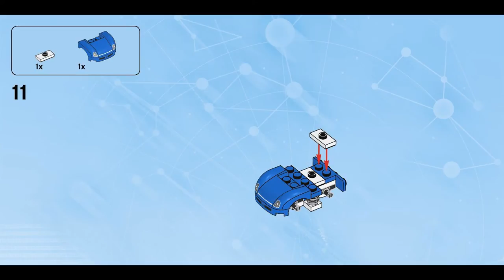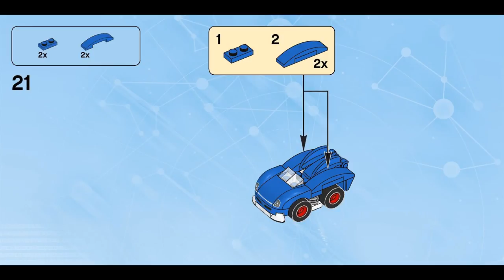Sonic Speedster (how to build) | LEGO Dimensions 71244